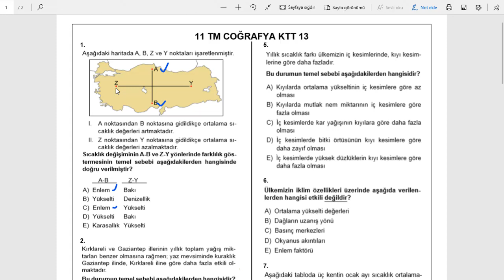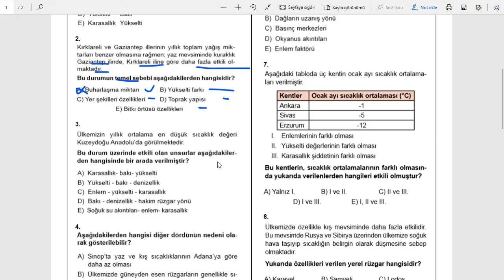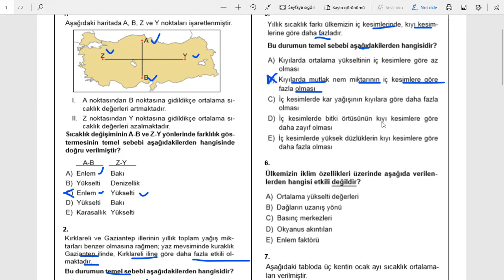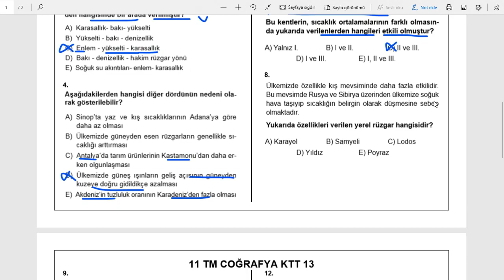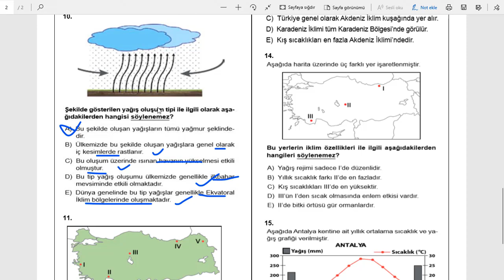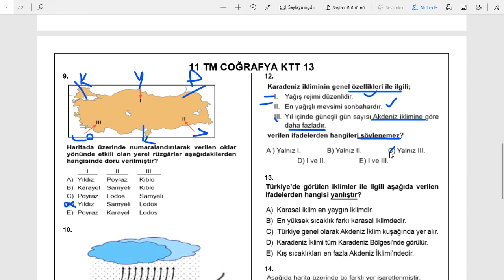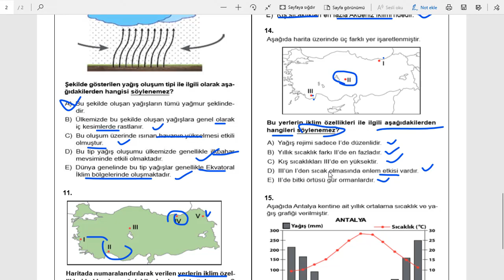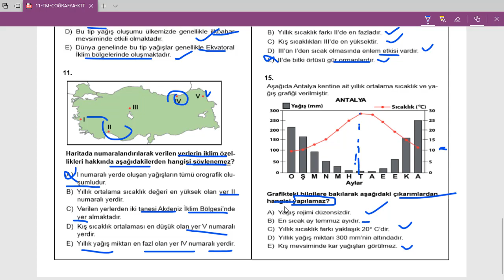11 . Sınıf Coğrafya KTT - 13 - Önder PEÇEL